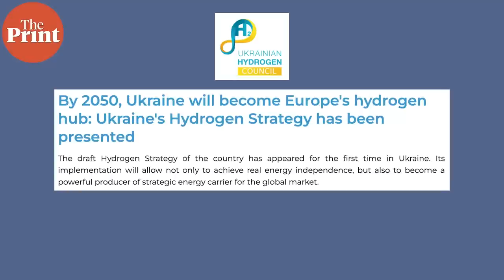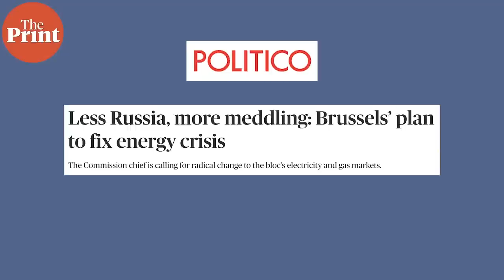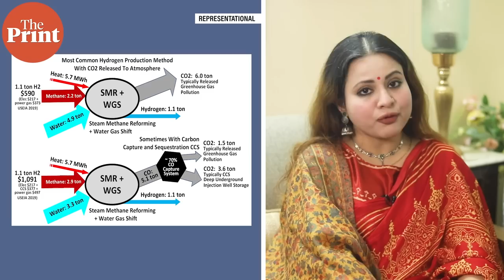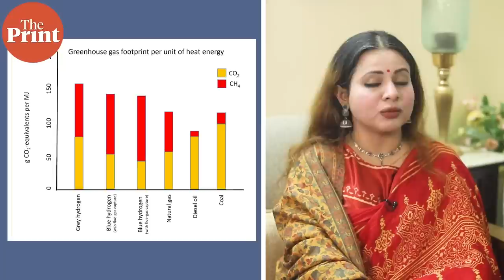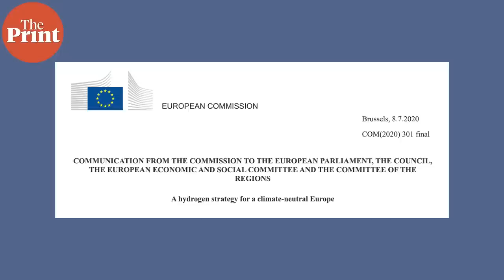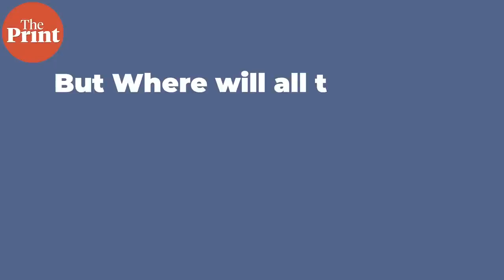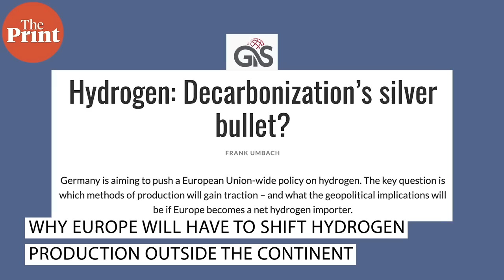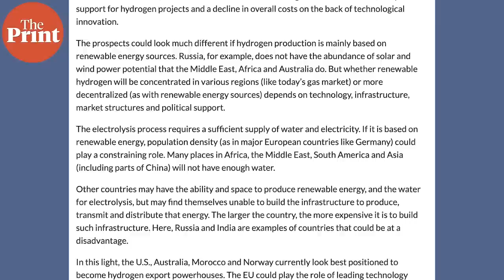Why Green hydrogen defines EU’s energy security goals & how India is its gateway to achieve them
With rising cooperation between India and European partners, the road to the EU's transition to renewables will pass through trusted connections such as New Delhi.Watch Swasti Rao, Associate Fellow, Europe and Eurasia Center, at the Manohar Parrikar Institute for Defence Studies and Analyses explain how green hydrogen defines EU’s energy security goals and how India is its gateway to achieve them.